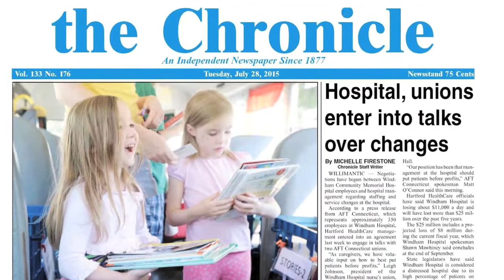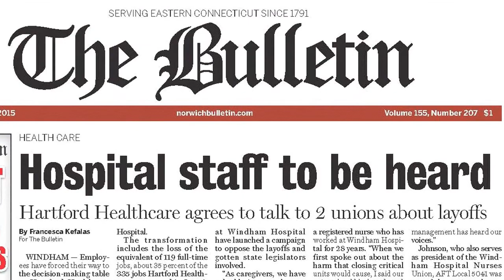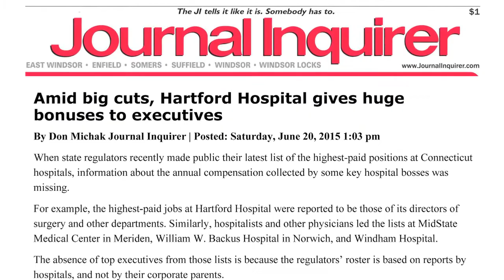Defending a Voice for Quality Care in Windham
Caregivers at Windham Hospital on October 19 demonstrated outside their acute care facility to raise public awareness of threats to the community's future access to vital health services. They were joined by local advocates, area legislators and fellow healthcare professionals for informational picketing to call attention to recent proposals that would prevent them from advocating for their patients.

At issue is an attempt by Hartford HealthCare (HHC), which owns and operates the hospital, to take away local employees' ability to negotiate future service cut-backs or shut-downs.